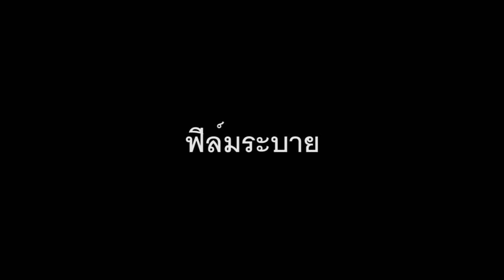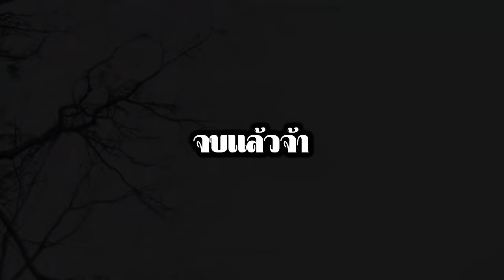บ้านผีปอบ